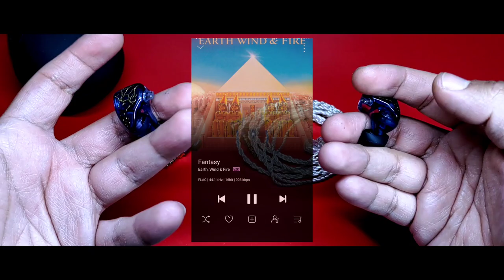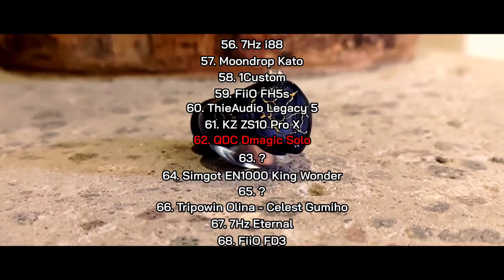QDC Dmagic Solo | Una Charla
Muchos saben lo que QDC hace en sus gamas altas pero, ¿qué tal lo hace en un modelo de entrada? Si su diseño te parece bonito para el escalón donde está, el sonido resulta más fascinante.

Timing:

00:00 Introducción
02:14 Diseño del Auricular
04:08 Cable QDC
05:12 Especificaciones Técnicas
06:17 Características del Sonido
12:44 Posicionamiento en mi Top Personal